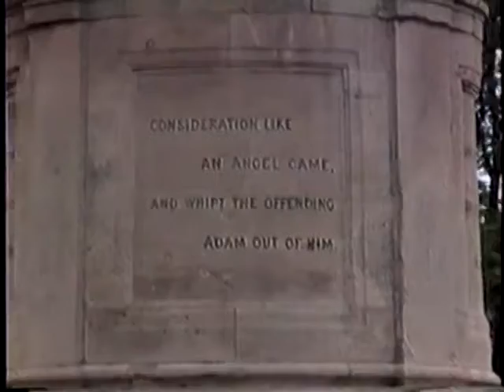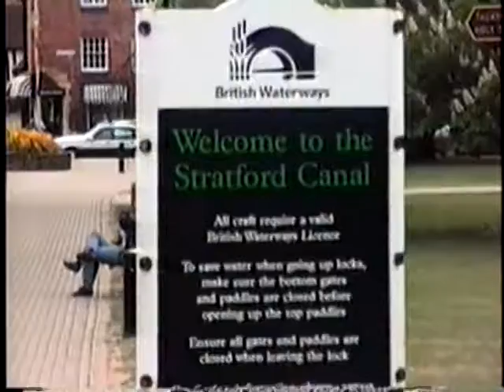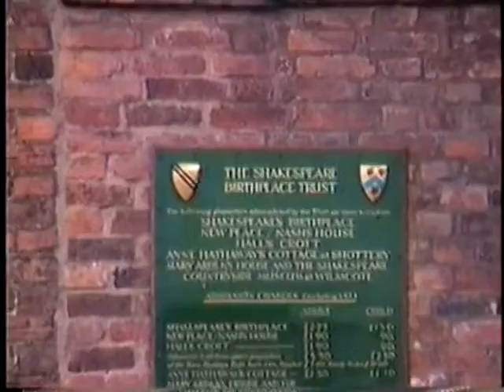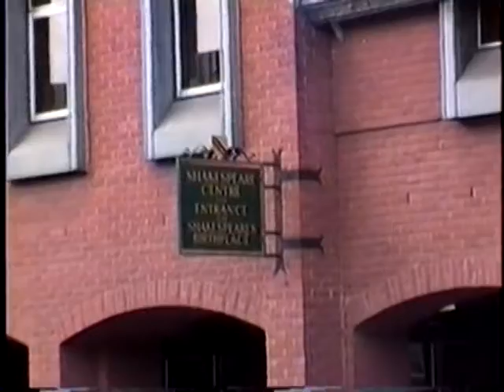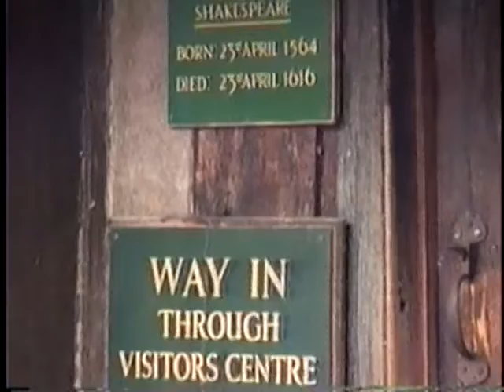1995/05/09 England: Stratford Upon Avon - Birthplace of William Shakespeare